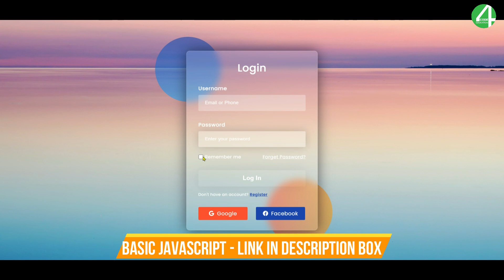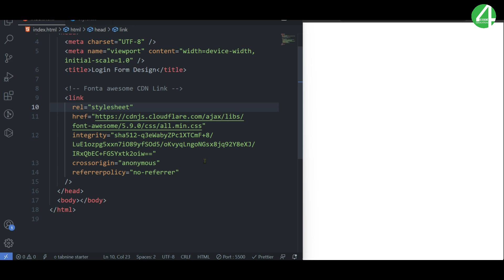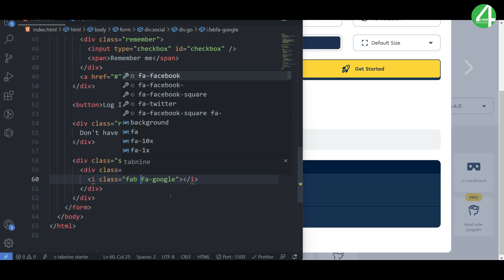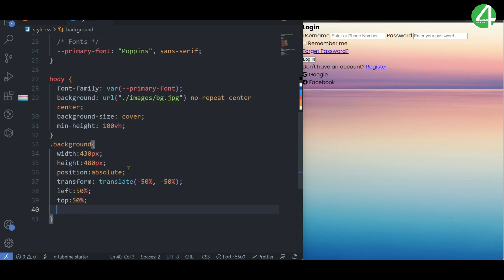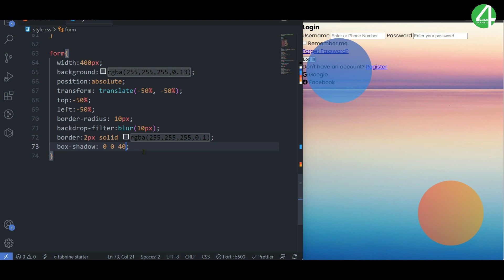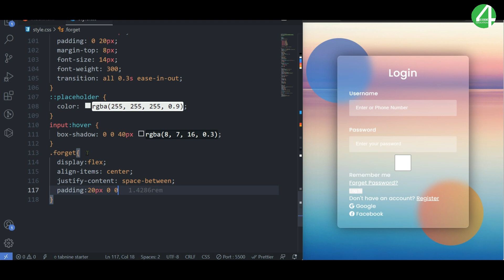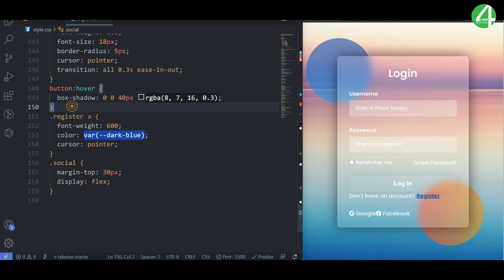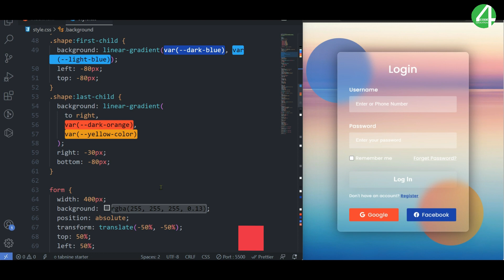Login Form in HTML & CSS | Responsive Login Form Using HTML CSS | HTML & CSS Project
In this video we will Login Form in HTML & CSS | Responsive Login Form Using HTML CSS | HTML & CSS Project.

A login form is a user interface element commonly used in websites and applications to allow users to authenticate themselves and gain access to specific features or protected content. It typically consists of input fields where users can enter their credentials, such as a username or email and a password.

⏱ Timestamps
00:00 Login Form Intro
00:12 Login Form in HTML & CSS
00:35 Responsive Login Form Using HTML CSS
01:30 Free Courses and Sources
02:39 Login Form Setup
05:12 Create HTML Form
09:15 Create HTML CSS Login Form
11:34 Login Form Background Circle Design
14:20 Login Form CSS
17:09 Login Form Label CSS
17:34 Login Form Input CSS
19:42 Login Form Forget Password CSS
21:05 Login Form Submit Button CSS
22:58 Signup Form CSS
24:28 Login Form Social Media CSS
27:34 Login Form in HTML & CSS Completed